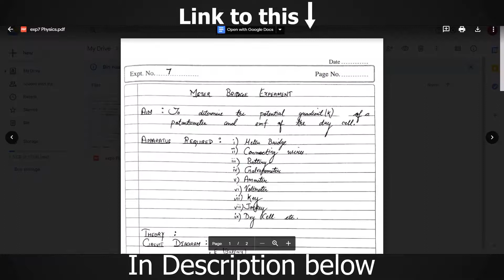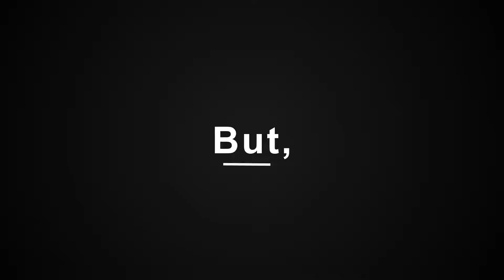Isc Physics Practicals [Complete] | Physics Practical Isc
Optical Bench and Meter Bridge. These are all the experiment notes that we did throughout the year.

This is according to Isc syllabus.

Do the experiments sincerely, because the last day you will have to do it yourself.
Cheating is difficult and you cannot do all by cheating , maximum you can match the values, That's it.
Also, you have to show everything to the respective examiner on practical daddy.dd

Also study from Q. Bank and your respective books to get complete knowledge and also INVEST TIME ON YOUR PERSONAL DEVELOPMENT AND SKILL DEVELOPMENT.

AGAIN, STUDY FOR EDUCATION NOT LEARNING.

Don't share the pdf, SHARE THE VIDEO with your friends. 👍

If you need any help, isc, java, just something , dm me !

Mic: Boya BYM1
Laptop :Acer Aspire 5 i7 10th Gen
Tripod :Tygot Adjustable
Screen Recorder : obs studio
Editing :Adobe Suit